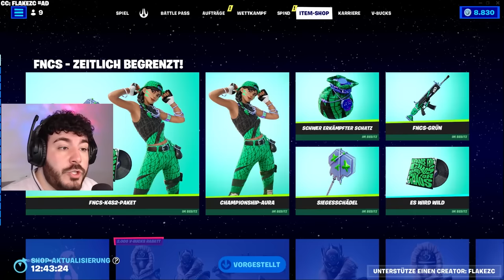Ich spiele als MÄDCHEN in PARTY ROYALE und das ist PASSIERT ... 😳 Fortnite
Party Royale Map Code: 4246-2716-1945